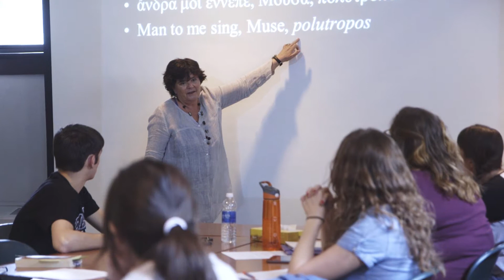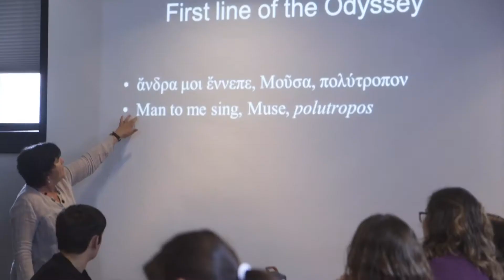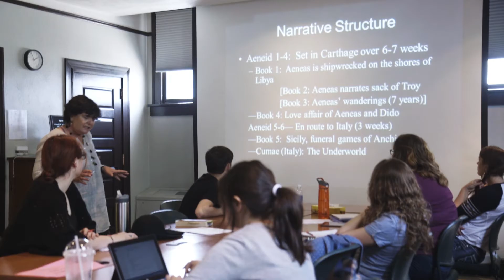2014 Faculty Award Profiles Margaret Malamud Manasse Scholar